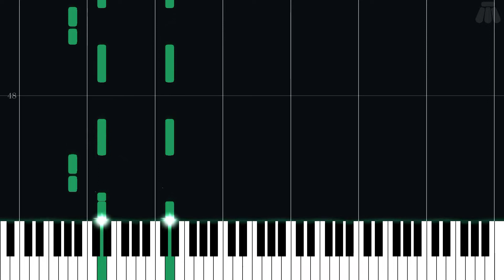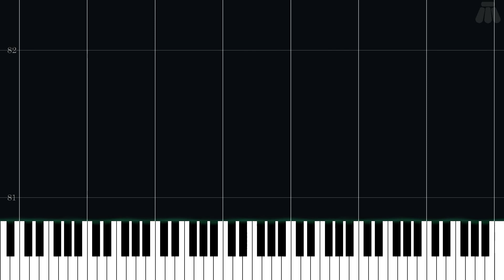Goblin's Lair - Final Fantasy: Crystal Chronicles - Intermediate Piano Tutorial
Intermediate Piano Tutorial for Goblin's Lair from Final Fantasy: Crystal Chronicles (2003) in the Final Fantasy series.

Arranged by Kim Duy Vo on ninsheetmusic.org